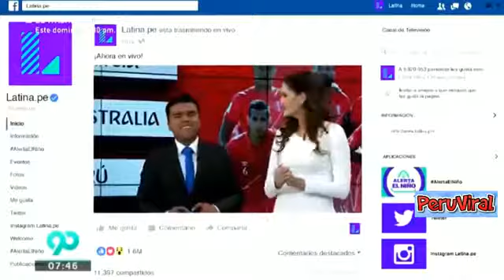COMO JUEGAN LOS RIVALES DEL PERU LA ESTRATEGIA PARA ENFRENTAR A LOS EUROPEOS